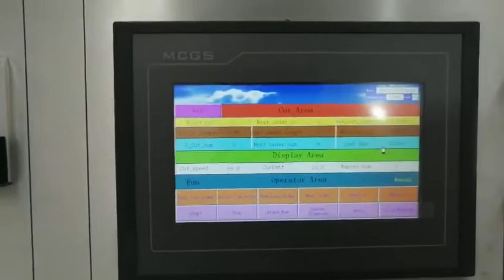MS Corrugated Cardboard Production Line (5)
The company has strong technical force, advanced production and testing equipment, Have professional technical and management personnel and high-quality sales team. We adhere to the quality strives for the survival, science technology to seek development, takes the best, fusion at home and abroad, ensure the essence of mechanical research for the user complete production and stable quality, reasonable price, new, more efficient packing machinery equipment.
Nothing can be accomplished without norms or standards.yangli machinery can in numerous carton machinery enterprise to the fore, stems from its strict perfect management system. The company established from production. sales -test-commissioning after-sale one-stop management system, strictly on each MACHIN, achieves truly let customer satisfaction and rust.